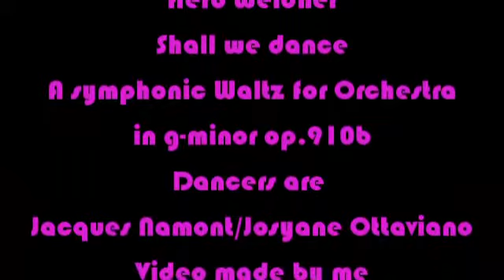Herb Weidner Shall we dance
A colorful Ballet performance ... Music : Andantino for Orchestra in g-minor op.910b. Video made by me.